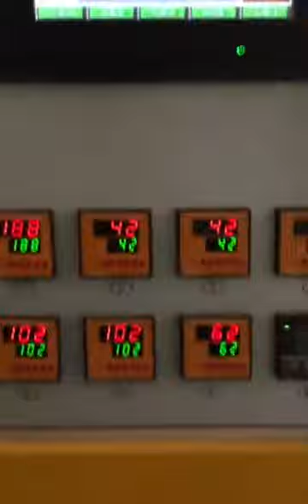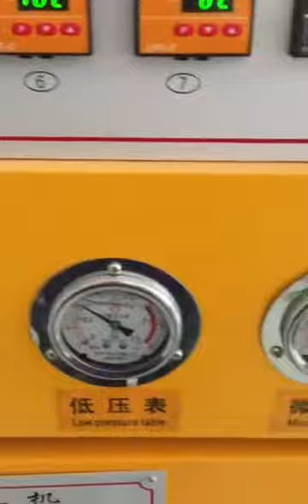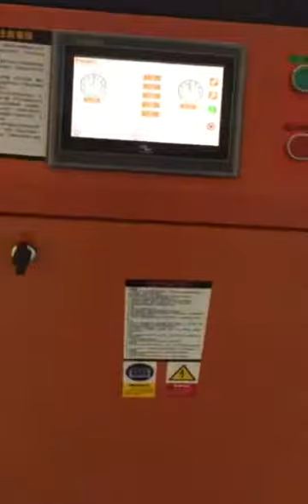4-cavity 2200BPH YW-L4H Hot Filling Fully Automatic PET Blow Molding Machine